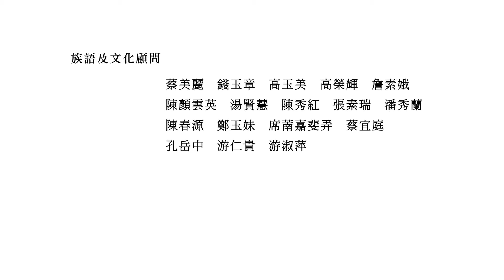森林裡的朋友 04-邵語版